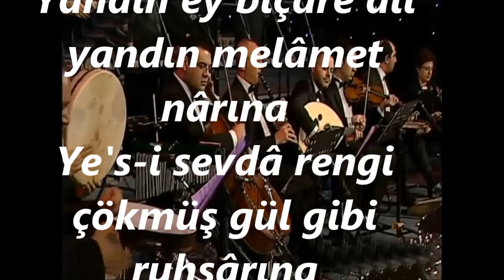Alper DİLER-Kimseler Gelmez Senin (Peşrevli) (UŞŞAK)R.G.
SOLİST:
*ALPER DİLER*
VİDEOYU YAPAN
*RECEP GAYRETLİ*
GÜFTE: AHMET RASİM BEY
BESTE: ŞEVKİ BEY
USUL: AKSAK
MAKAM: UŞŞAK
PEŞREV: KEMÂNÎ TATYOS EFENDİ
Kimseler gelmez senin feryâd-ı âteş-bârına
Yandın ey bîçâre dil yandın melâmet nârına
Ye's-i sevdâ rengi çökmüş gül gibi ruhsârına